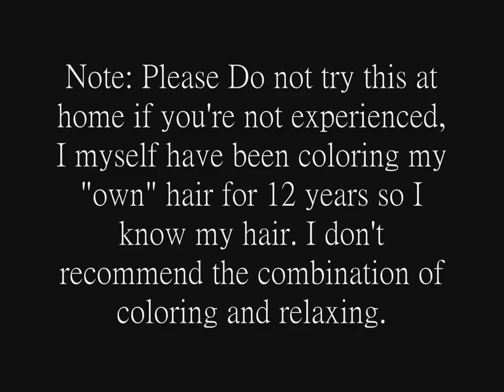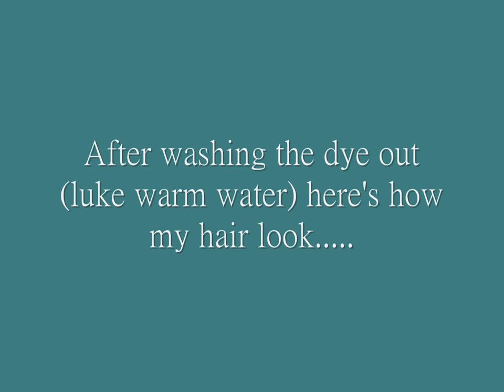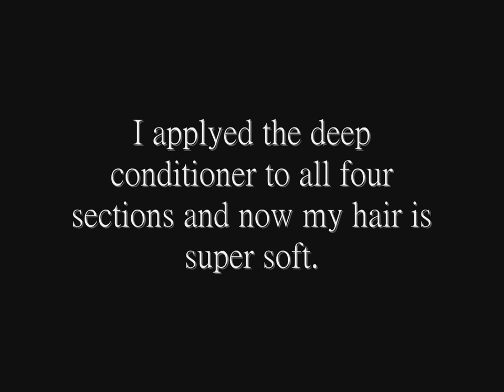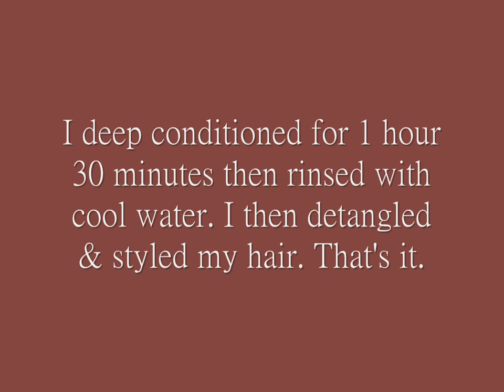♥Natural Hair | From Blonde Ends to All Black Errrthang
Hey Guys,

Here is a vid on how I go from Honey Blonde to Black. I've had texture and tones Honey Blonde on about 7 inches of my hair for about 7 months and I just missed my dark hair. I dye my hair twice a year whether it's from dark to light or light to dark. I just love how healthy, shiny & soft my Black hair feel.

Steps:

*I'm starting out on old week and a half hair
* I forgot to base the perimeter of my head with vesaline or patroleum jelly
* Section hair into 4, then divide into smaller sections or sub sections
*Apply plastic gloves before starting
*Don't forget to read the instructions before hand
*Mix moisture rich hair color with the developing lotion
*Shake for 1 minute
*Apply hair color in smaller sections to ensure even coverage
*Apply plastic cap
*you can sit under hooded dryer to help the color penetrate into your hair shaft or just apply plastic cap.
*I cleaned up any dye that touched my skin with rubbing alcohol and cotton round
*Rinse color out, then apply your deep conditioner
*Co wash or shampoo wash
* Style

Note: I "do not" recommend you dye your hair unless you've done tons of research and read and followed all instructions that came inside the kit.

Happy Holidays